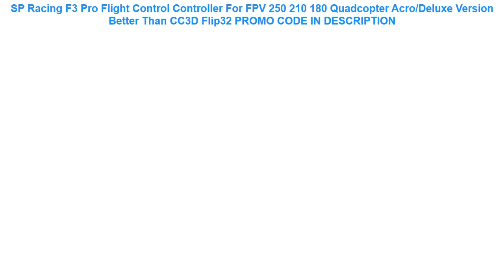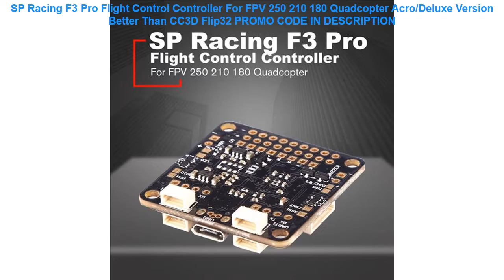Tanie SP Racing F3 Pro Flight Control Controller For FPV 250 210 180 Quadcopter Acro/Deluxe Versi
SP Racing F3 Pro Flight Control Controller For FPV 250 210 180 Quadcopter Acro/Deluxe Version Better Than CC3D Flip32